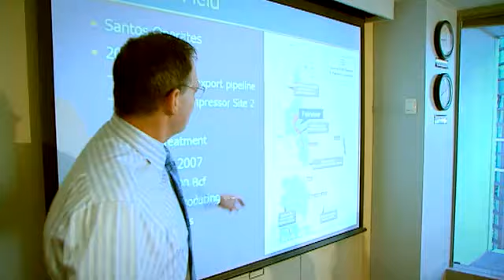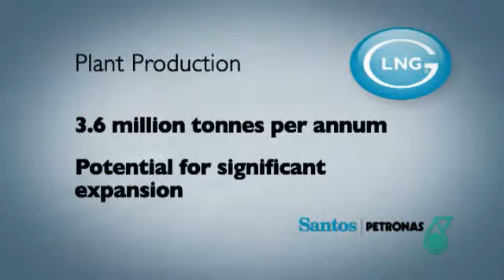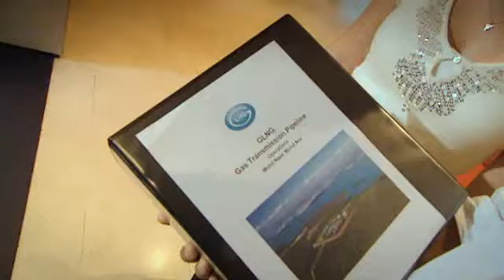Gladstone LNG Project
Gladstone LNG Project is expected to employ 5,000 people during construction and 1,000 during operation.  At its peak -- likely 2011 -- it is expected to employ around 3,000 people. Visit JobContax for more information and to view current vacancies on the project